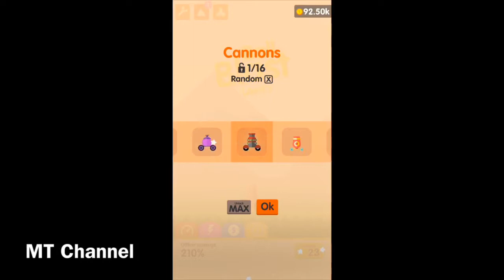Ball Blast Unlimited Coins || Max Level 2000% || MT Channel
Let me know what you guys think so I can improve and get better, thanks!
☒Copyright By MT Channel ㋡ Do Not Reup ‼️